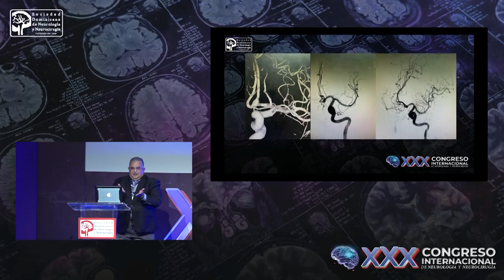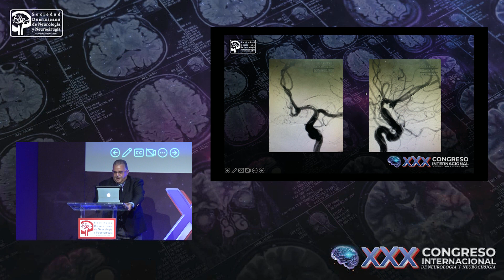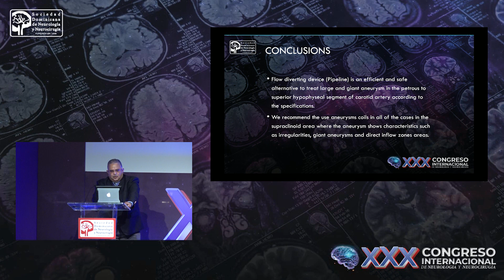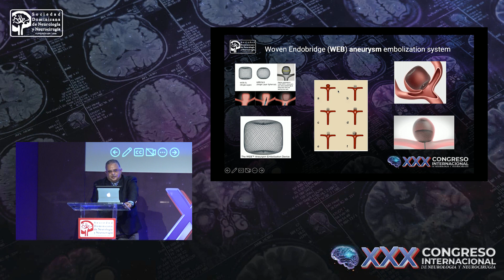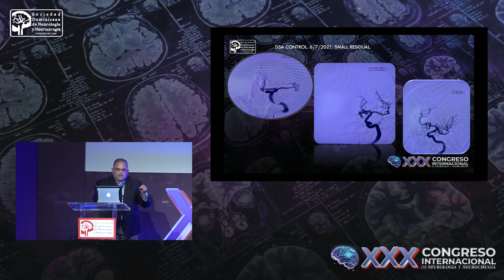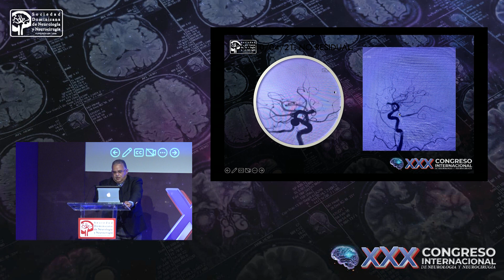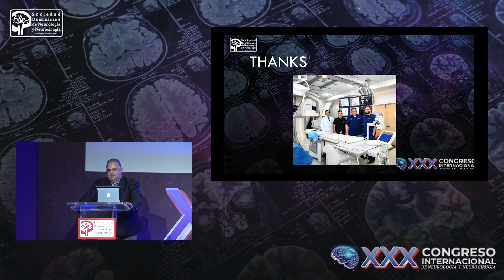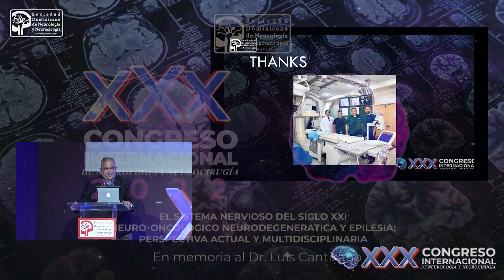Manejo de aneurismas cerebrales complejos por la vía endovascular Dr Rafael Rodríguez Mercado